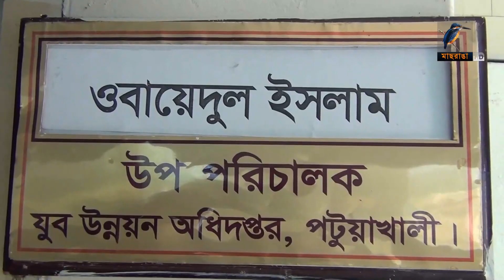পটুয়াখালীতে বাণিজ্যিকভাবে কোয়েল পালন । Maasranga News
কম খরচে লাভজনক হওয়ায় পটুয়াখালীতে বাণিজ্যিকভাবে কোয়েল পালনে আগ্রহী হচ্ছেন অনেকে। সৃষ্টি হচ্ছে কর্মসংস্থান।MaasrangaNews

2 Bir Uttam Ziaur Rahman Road (New Airport Road)